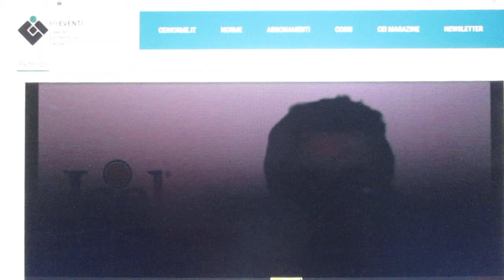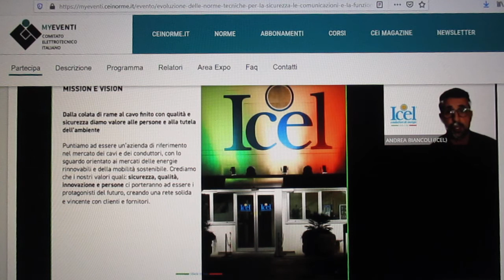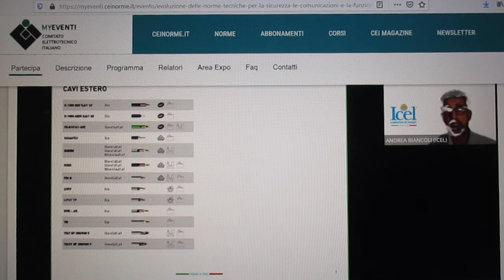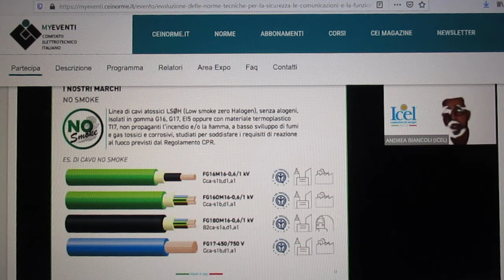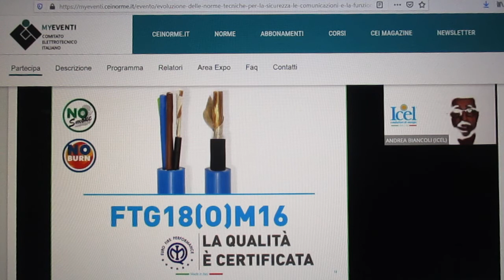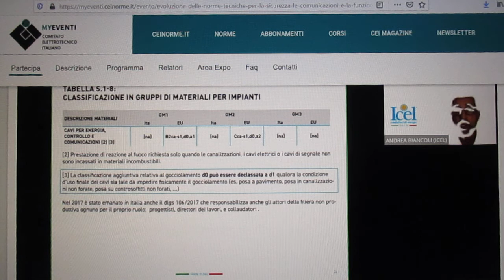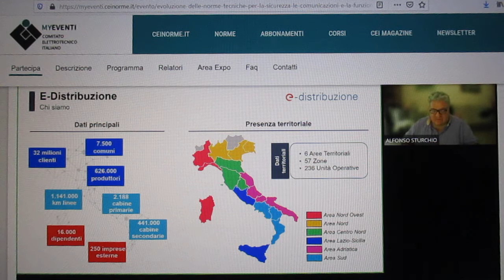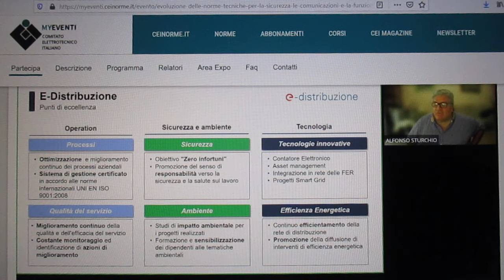FCRM210608-5-ConvCEI-Evol.Nor.Tec.Sic.Com.Funz.Imp.Elettr-Pr.A.BAGG-In.M.MAZZ-Pr.G.CAFA-Pe.In.V.MATE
CEI
Comitato Elettrotecnico Italiano
CONVEGNO CEI
“Evoluzione delle norme tecniche per la sicurezza, le comunicazioni e la funzionalità degli impianti elettrici ”
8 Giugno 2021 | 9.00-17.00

Moderatore : Giuseppe Bosisio

Relatori :
PROF. ANGELO BAGGINI Docente Università degli Studi di Bergamo                                                 Ing.MICHELE MAZZARRO RAPPRESENTANTE VVF Corpo Nazionale dei Vigili del Fuoco                                                           PROF. GIUSEPPE CAFARO Docente Politecnico di Bari                                                                       PER. IND. VINCENZO MATERA Segretario CT 44 del CEI
Durata 7,0 h
FaceBook - 2 h 53’ 05” :

Convegno CEI
Evoluzione delle orme Tecniche per la Sicurezza, le Comunicazioni e la Funzionalità degli Impianti Elettrici
Diretta Streaming
Martedì 08 Giugno
ore 09:00 - 17:00
3 CFP INGEGNERI (categoria convegno)
6 CFP PERITI INDUSTRIALI
Descrizione dell'evento
Il 2021 è un anno ricco di nuove e importanti pubblicazioni normative che saranno approfondite nel corso dei Convegni CEI attraverso quattro interventi.
La prima relazione, “Evoluzione degli impianti utente per le comunicazioni elettroniche”, cogliendo l’occasione della recente pubblicazione della Guida CEI 306-2, presenterà le principali regole di buona pratica in termini di dotazione e requisiti tecnici e funzionali per la progettazione, la realizzazione e la verifica di impianti di comunicazioni elettroniche (dati, fonia, video) e la relativa infrastruttura fisica multiservizio passiva.
Il secondo intervento, “Sviluppi normativi per progettazione antincendio degli impianti elettrici”, a cura del Corpo Nazionale dei Vigili del Fuoco, metterà in evidenza le modifiche apportate alla Norma CEI 64-8 dalla versione definitiva della Variante “Fuoco”.
La terza relazione sarà dedicata agli “Impianti elettrici utilizzatori a servizio di strutture sanitarie e locali ad uso medico” con un focus sulla recente pubblicazione della Guida CEI 64-56, che si rivolge a committenti, progettisti, costruttori e installatori, ma anche a progettisti edili e direttori dei lavori.
Infine, l’ultimo intervento sarà incentrato sulla “Progettazione e verifiche degli impianti elettrici utilizzatori: nuova Guida CEI 0-2 e Variante 1 della Guida CEI 64-14”.